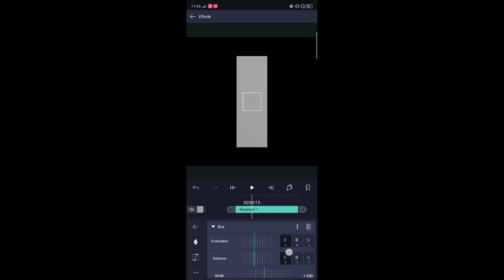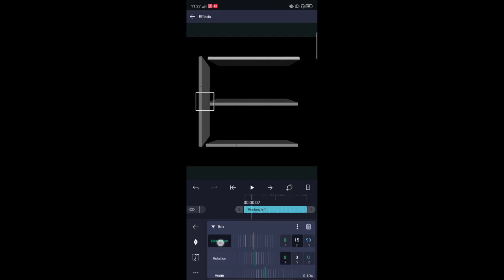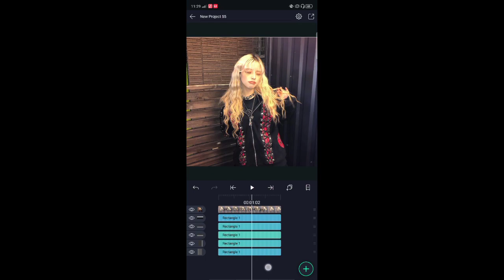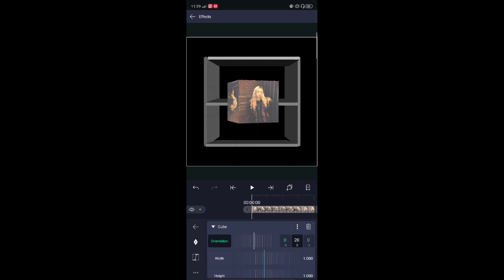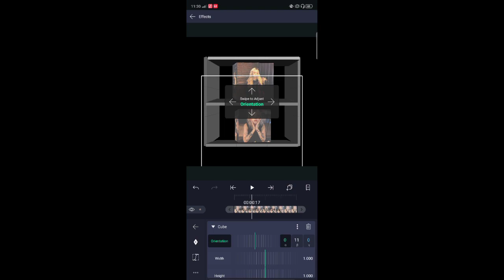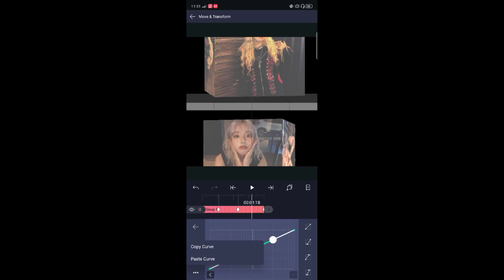Alightmotion tutorial♡3d transition♡tagalog♡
Bukas na yung 3d border